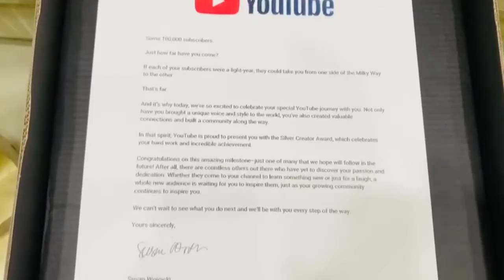International Brand Ambassador of Sanskrit Maharishi Aazaad received YouTube Silver Play Button